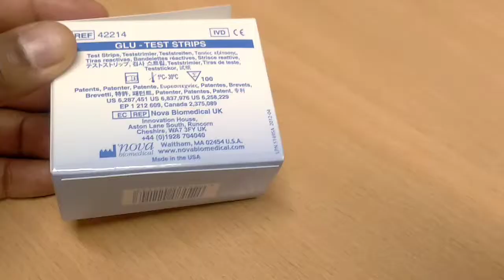Stat strip Xpress GLU-TEST STRIPS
Nova Biomedical
 Stat Strip
 Express GLU-TEST STRIPS